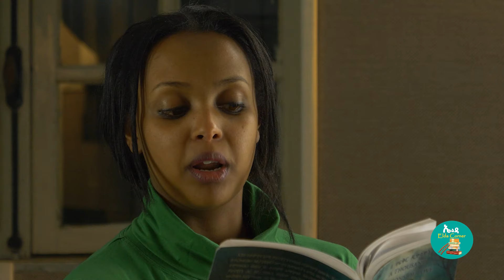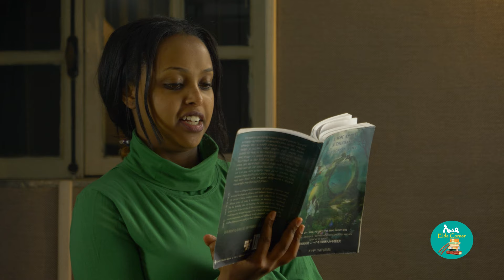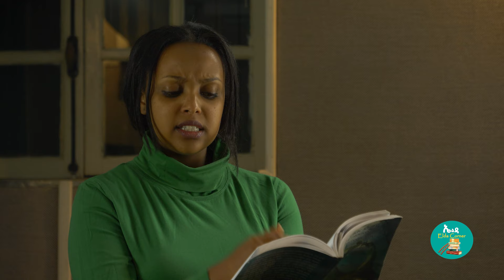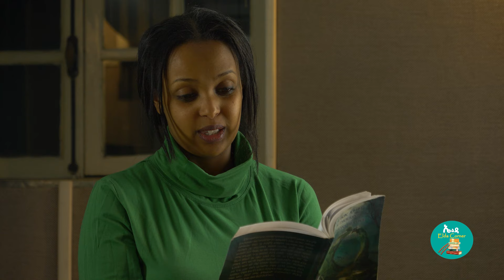👉እየነደድክ አትጀነን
አዲስ ተከታታይ ትረካ ትረካዎች ትረካዎች በድምጽ ትረካ መንፈሳዊ ትረካ ፍቅር ትረካ መስታወት አራጋው ትረካዎች ሙሉ ትረካ ፀጋዬ አብራር ትረካ ዴርቶጋዳ ትረካ MP3 ትረካ ቲዩብ ትረካ አሌክስ አብርሀም ትረካ መፅሐፍ ትረካ ግሩም ተበጀ መፃህፍት ትረካ አደፍርስ ትረካ የመጥሐፍ ትረካ አቦቸር ትረካ ትረካ እውነተኛ ታሪክ መጻፍ ትረካ ሀሽ ማል ሙሉ ትረካ amaharic ትረካ dertogada Amharic ትረካ film ትረካ የጉራጌ ትረካ ሰንሰለት ትረካ ሕማማት ሙሉ ትረካ መንፈሳዊ ትረካ ቆንጆ ትረካ ፍቅር እስከ መቃብር ሙሉ ትረካ ሬዲዮ ትረካ ኦሮማይ ትረካ ኢትዮጵያ ትረካ ሸገር ሼልፍ ትረካ በውእቀቱ ትረካ ሰመመን ትረካ ዙበይዳ ትረካ